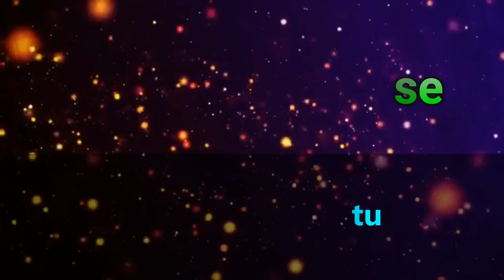ለባም'ዩ ዝደሊ እዚ ግዜ | RBL TV Entertainment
Welcome To Rbl TV Entertainment,
Our Productions are
Music
Sport News
background of Famous Peoples
Love Stories
Films
Shorts Drama
Advices
Do like our  facebook page for more tips and interesting facts about Germany Laungauge and Sport News